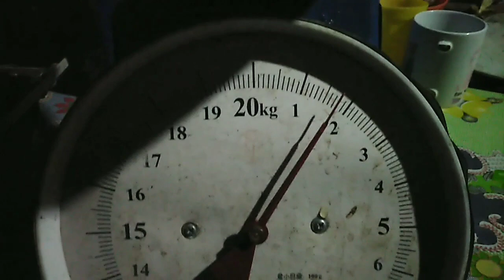spearfishingphilippines 🇵🇭 catch and sell naka delinsya din kahit papano